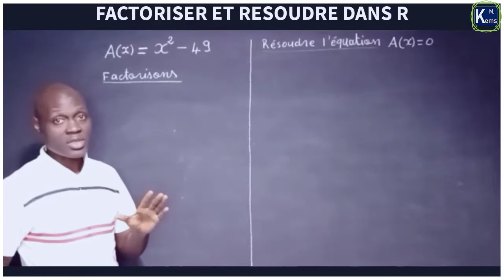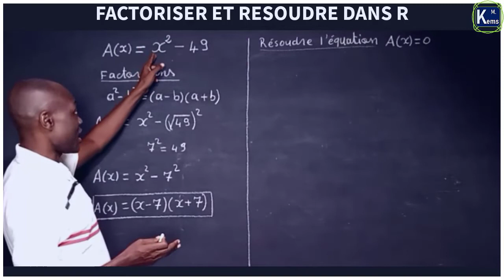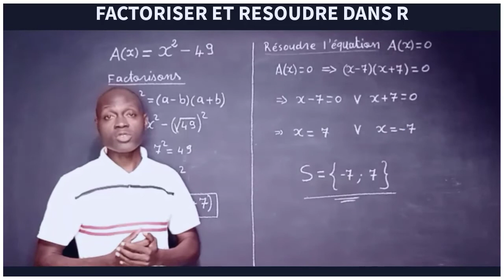Factoriser en 2minutes x au carré moins 49 ✍️[A(x) = x^2 - 49]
factorise l'expression A(x),T'as 2 minutes.